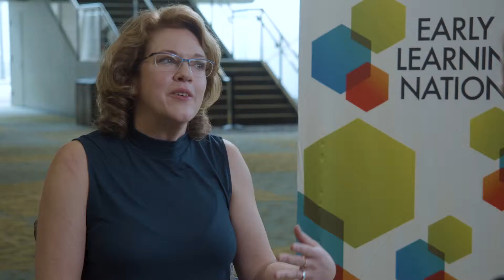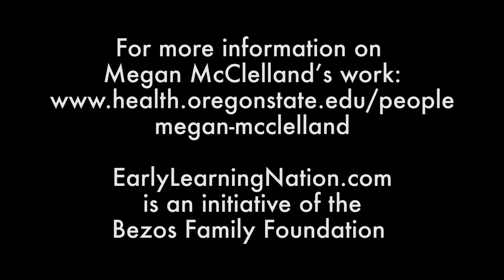Megan McClelland: The Skills & Tools of Self-Regulation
Self control. Attention. Focus. These foundational skills make up a key area of early childhood development: Self-regulation. So what can teachers, parents, caregivers –even children themselves – do to help those skills grow? Oregon State University Professor Megan McClelland explains the science and the practical things we all can do. Filmed for Early Learning Nation’s Mobile Studio at the Society for Research in Child Development’s biennial meeting in Baltimore, MD, on March 22, 2019.